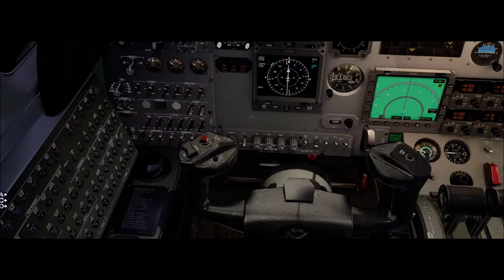X-Plane 11 #201 Cessna Citation S550 PP-ESC Florianopolis (SBFL) São Paulo (SBGR)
▬▬▬▬▬▬▬▬▬ஜ۩۞۩ஜ▬▬▬▬▬▬▬▬▬▬
Mais Informações Logo a Baixo
▬▬▬▬▬▬▬▬▬ஜ۩۞۩ஜ▬▬▬▬▬▬▬▬▬▬

✪ Descrição ✪
Proximo Destino : Ribeirão Preto - SBRP